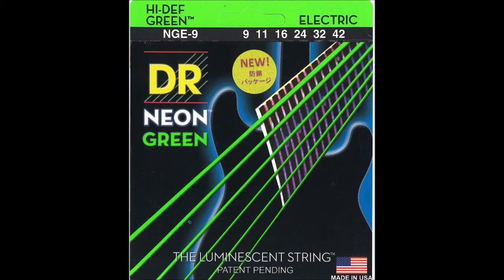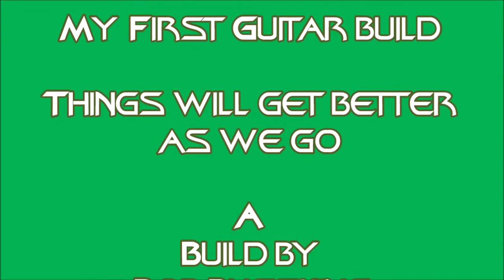Solo V First build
Photo vlog of my first kit build
Randy Rhoads Flying V
SOLO FVK-15 DIY ELECTRIC GUITAR KIT